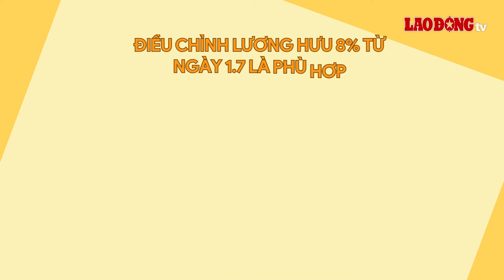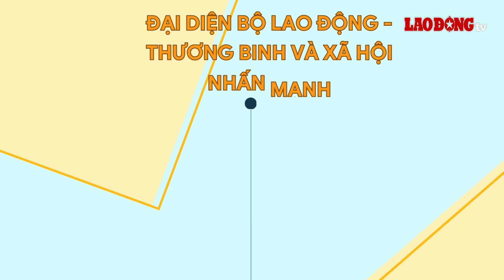Vì sao Bộ Lao động - Thương Binh và Xã hội đề xuất lương hưu tăng 15%?| Báo Lao Động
BÁO LAO ĐỘNG |Trong góp ý gửi đến Bộ LĐTBXH về phương án điều chỉnh lương hưu, trợ cấp BHXH và trợ cấp hằng tháng của năm 2024, BHXH Việt Nam đề xuất tăng thêm 8% cho người hưởng hưu trí cả khu vực công và tư từ ngày 1.7 tới. Kinh phí dự kiến hơn 8.800 tỉ đồng. Tuy nhiên, Bộ LĐTBXH cho rằng, nếu mức lương của cán bộ, công viên chức tăng 23,5% thì mức lương hưu phải tăng ít nhất 15%.

* Đường dây nóng: 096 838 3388